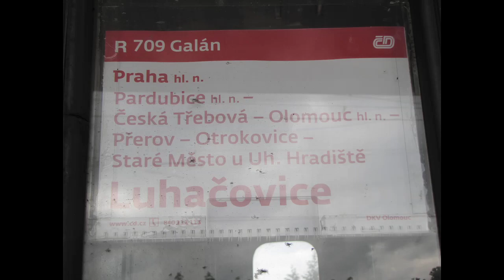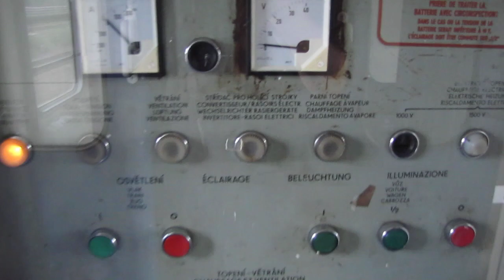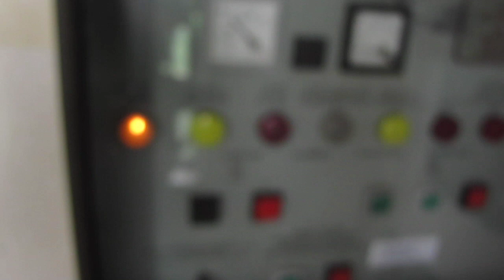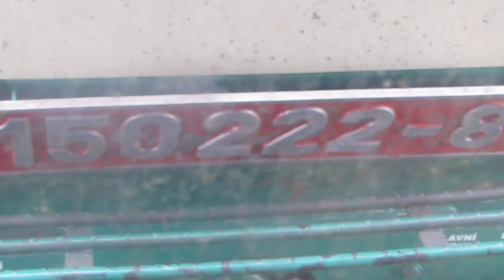Béčkový rychlík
R 709 Galán
Pro zachování pro další generace zaznamenán rychlík ve složení vozů B a A
Info zdroj Wikipedie: Jsou to neklimatizované vozy s maximální rychlostí 140 km/h. Používaly se už za dob Československa. Od roku 2011 se některé postupně modernizují na nátěr a interiér Najbrt. Nerekonstruované vozy jezdí na rychlících Matalík[1] a Bečva.[2] Jedná se o rychlíkové vozy v každém oddíle po 8 místech a s 10 oddíly (celkem 80 míst(B255 pouze 72 míst - 9 oddílů)). Vozy mají podvozek Görlitz V a mají zalamovací dveře s centrálním zavíráním, které bohužel mnohdy nefunguje. Původní nátěr byl tmavě zelený (ČSD), později světle zelený (přes okna) a zbytek je bílý, a nyní jsou zbývající vozy postupně v rámci tzv. humanizací která mimo jiné zahrnuje i obnovu interiéru a přečalounění sedaček přetírány do nového korporátního stylu Najbrt.